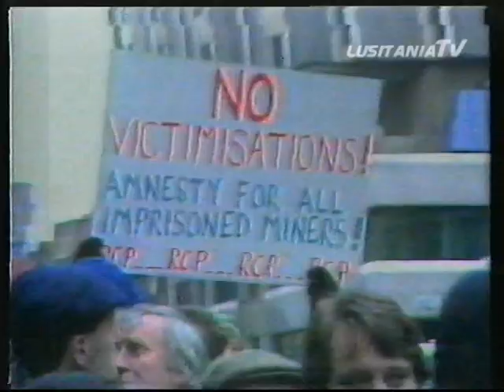TVB Pearl 16